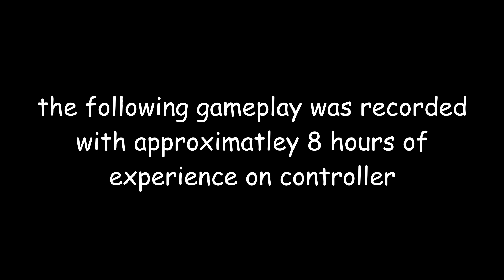I played a game on controller to prove aim assist is OP...